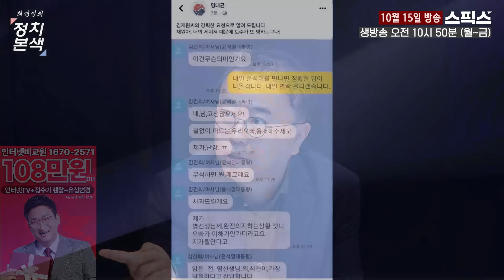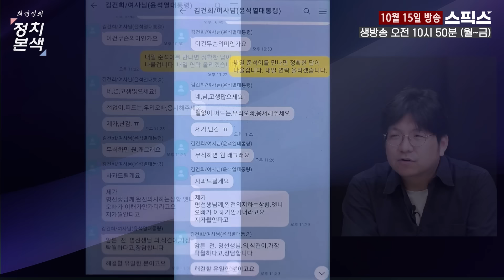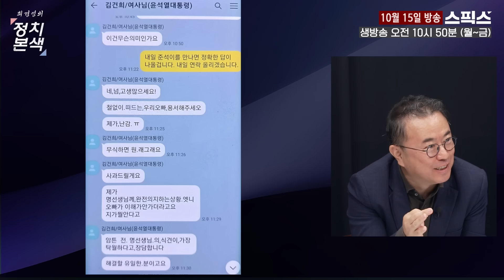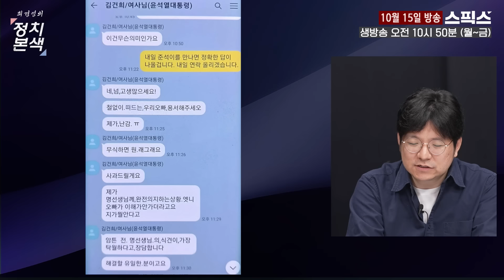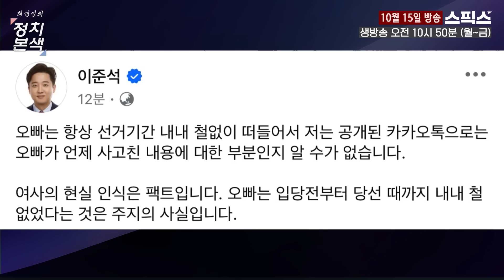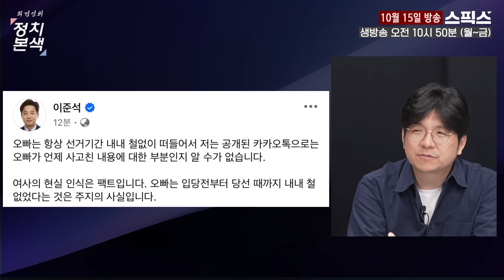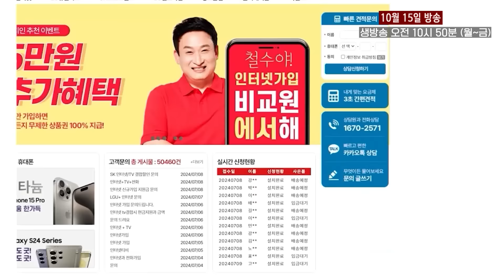[최경영의 정치본색] 명태균 기어이 폭발했다! “철없이 떠드는 우리 오빠는 아무것도 모르니 가만히 있어” 명태균 카톡 심층 분석 (김종대,김준일, 김민하)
■진행 : 최경영 기자
■출연 : 김종대 전 국회의원, 김준일 시사평론가, 김민하 시사평론가

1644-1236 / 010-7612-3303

▶인터넷 원할때 비교원!! 365일 연중무휴 상담 가능! 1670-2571

📌평일 오전 10시 50분 최경영의 정치본색!